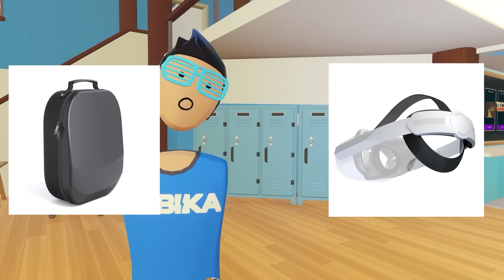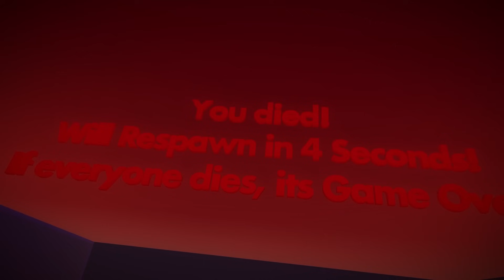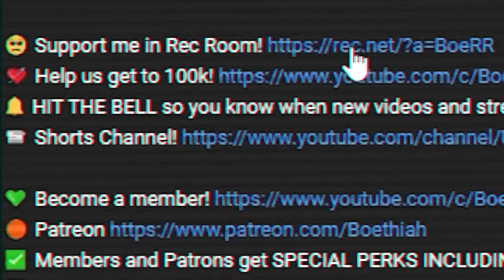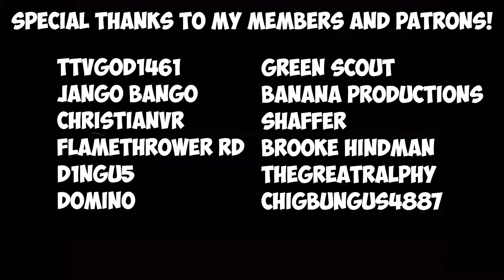LAST Time I Go To McDonalds! | Rec Room!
Battery Strap
Amazon Brand Store

Today we are checking out Lilys Revenge! Can we make it through?

💜 Social Links!